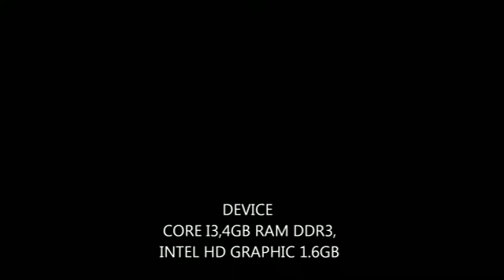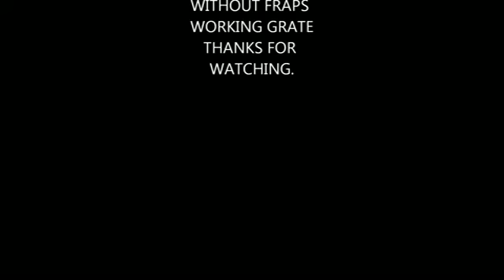gow 1 catalyst.mp4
intel hd graphic game play and music video.